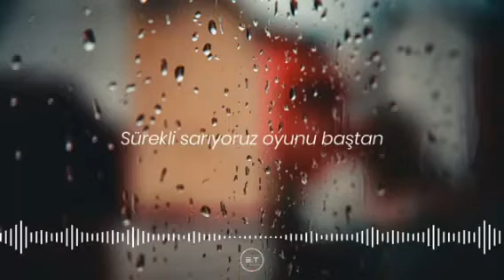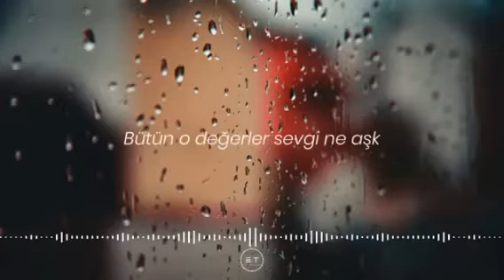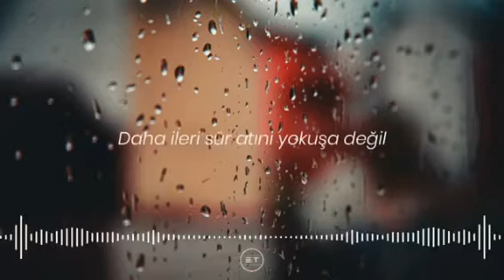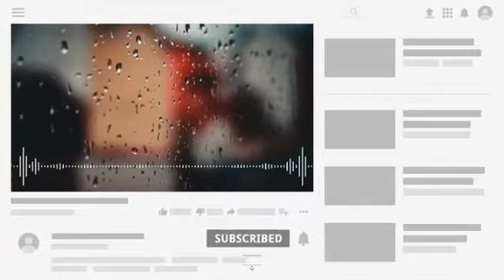Yağmurlar - Anıl Piyancı & Perdenin Ardındakiler (Lyrics Video)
Yeni bir seriye başlıyorum dinlediğim şarkıların içinden en beğendiklerimi lyrics olarak yükleyeceğim genelde türkçe şarkılar olucak ama her türden seçmeye çalışacağım umarım beğenirsiniz :)

Şarkı sözleri:

Yağmurlar Var, Kalbimde Sakın Sakın
Özlem Var Kaç Kurtar Kendini
Sığın Başka Duvarlara (X2)

Kaç Kurtar Kendini Burdan
Ruhunu Al Git Çok Uzaklara
Kaç Kurtar Kendini Durma
Aldırma O Sahte Suratlara
Yok Dostun Her Biri Kurnaz
Yavaş Yavaş, Süzüldü Kalbine
Kurmuş Bak Her Biri Kumpas

Nefes Alıp Veriyoruz
Hepimizin Sorunu Başka
Sürekli Sarıyoruz Oyunu Baştan
Gözüyle Görse Bile, Yorumu Başka
Her Birimizin Kaderi De Sonu Da Başka

Inanırız Çoğumuz Aşka
Hedefi Mi Sor Zoru Başarmak
Kaplamış Her Yanı Yolumu Taşlar
Tutamam Kalbimi, Gel Soyunur Akşam

Gece Çöker Ve Gökyüzü Kararır
Geçemedim Köprüyü Paralı
Kalemi Alırım Ve Dörtlüyü Yazarım
Karışık Duygularıma Kör Düğüm Atarım

Yaşıyorum Çözdüm Kadarını (Yalancı)
Belki De Ömrümü Adadım
Bütün O Değerler Sevgini Aç Şuan
Sürüyorum Içinde Öldüğün O Arabayı

Çünkü Üzerimde Dolaşıyor Kara Bulutlar
Bedenin Islanırken Yanar Umutlar
Kaderin Yazısına Kafa Tutulmaz
Ruhunu Yaraları Dert Kanar Usulca
Çekilen Acıların Bir Anlamı Var
Hiç Bir Zaman Boşuna Değil
Pes Etme Kendine Bir Şans Tanıda
Ileri Sür Atını, Yokuşa Değil

Çıkışı Bilmesen'de Gir Tünele
Geminin Kaptana Değilsen'de Bin Dümene
Sırtını Dön Hemen Kalbine Bak
Kin Güdene, Gözünü Kapa Vede Gül Güneşe..
Inan Ki Göreceksin, Yıkınca Duvarlarına
Dokununca Bir Insanın Kalbine
Değişir Damarında Kanının Akışı Bile
Bakıp Bu Da Ne Diyeceksin Eski Haline

NOT: Şarkının editi bana ait değildir.